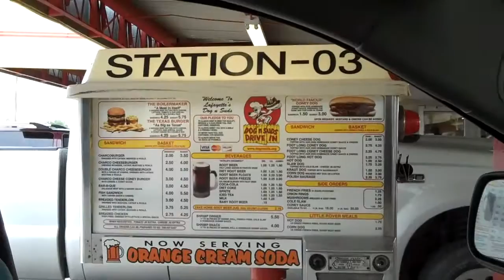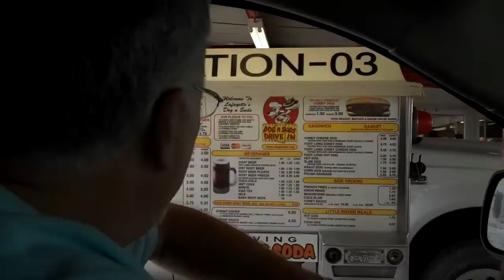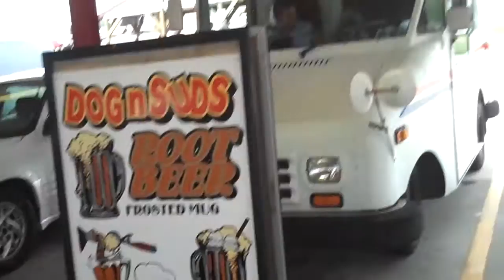Lunch at The Dog and Suds, An old Time "Drive-In" In Indiana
A lafayette, IN landmark. Haven't been there in quite a while.